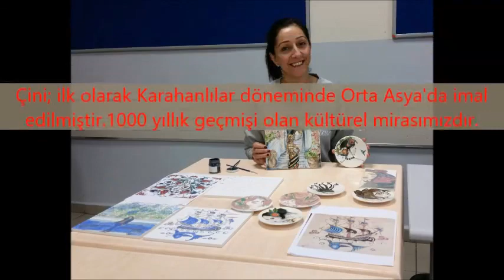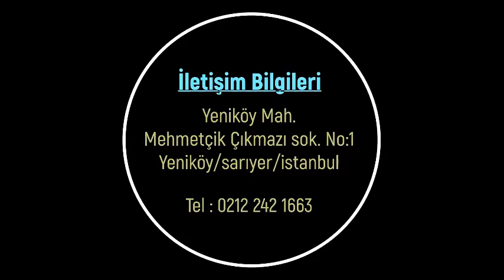Sarıyer Halk Eğitimi Merkezi Seramik Kurs Tanıtımı